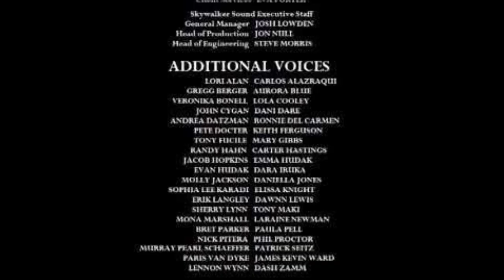July 29, 2022